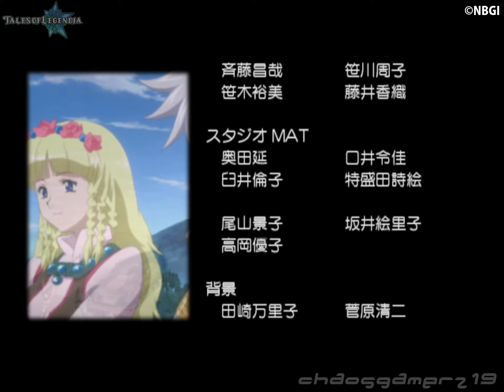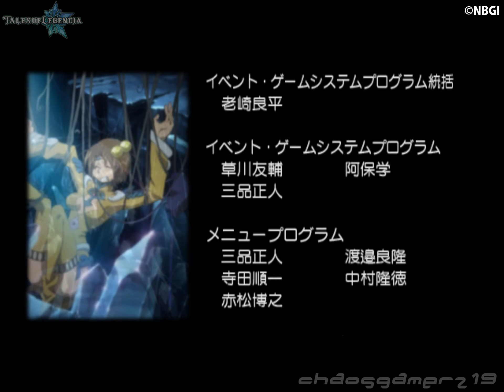【TOL】テイルズオブレジェンディア #23 マウリッツ2連戦 ~ ラスボス・ネルフェス戦 ~ エンディング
『テイルズ オブ レジェンディア』は、ナムコから2005年8月25日に発売されたPlayStation 2用RPG。『テイルズ オブ』シリーズのマザーシップタイトル第7作目で、シリーズ内で作品ごとに掲示されるジャンル名称は「絆が伝説を紡ぎだすRPG」

ジャンル：ロールプレイングゲーム
対応機種：プレイステーション2
メディア：DVD-ROM 1枚
発売元：ナムコ
開発元：ナムコ（チーム・メルフェス）
発売日：2005年8月25日
定価：7,140円

セネル・クーリッジ / 鈴村健一
シャーリィ・フェンネス / 広橋涼
ウィル・レイナード / 千葉進歩
クロエ・ヴァレンス / 浅野真澄
ノーマ・ビアッティ / 水橋かおり
モーゼス・シャンドル / 中井和哉
ジェイ / 白石涼子
グリューネ / 川澄綾子

ワルター・デルクェス / 櫻井孝宏
マウリッツ・ウェルネス / 大友龍三郎
シュヴァルツ / 川澄綾子